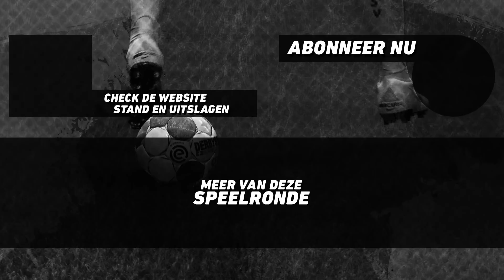NICK DEN HAMER ( FC GRONINGEN ) VS RENZO OEMRAWSINGH (FORTUNA SITTARD) l POULE C l SPEELRONDE 5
De eDivisie is de officiële FIFA 19 Ultimate Team-competitie van de Eredivisie, mede mogelijk gemaakt door Basic-Fit, KPN, FOX Sports en Radio 538. De eDivisie is Official League Partner van de EA Sports FIFA 19 Global Series. De Eredivisieclubs doen mee met de volgende spelers:

ADO Den Haag met Jeremy Schroth
Ajax met Dani Hagebeuk
AZ met Melvin Boere
De Graafschap met Julian van den Berg
FC Emmen met Luuk Jans
FC Groningen met Nick den Hamer
FC Utrecht met Danny Hazebroek
Feyenoord met Jaey Daalhuisen
Fortuna Sittard met Renzo Oemrawsingh
Heracles Almelo met Bryan Hessing
NAC Breda met Menno Bouhuijzen
PEC Zwolle met Tony Kok
PSV met Ali Riza Aygün
SBV Excelsior met Levy Frederique
Sc Heerenveen met Floris Jorna
Vitesse met Paskie Rokus
VVV-Venlo met Nick Cooiman
Willem II met Viri Sital

De shoutcasters van dit jaar:

Frank van der Slot (Slotta)
Raoul de Graaf (FC Roelie)
Bas van Velzen (vvbasvv)
Koen Weijland
Milo ter Reegen (DutchFifaHD)
Rob van de Graaf (LuckyGraafNL)

Game on! 🎮 ⚽️ 🏆 🔥

Deze video bevat een betaalde samenwerking met Basic-Fit, KPN en FOX. Deze vermelding is onderdeel van de Social Code: YouTube. Voor meer informatie, ga naar